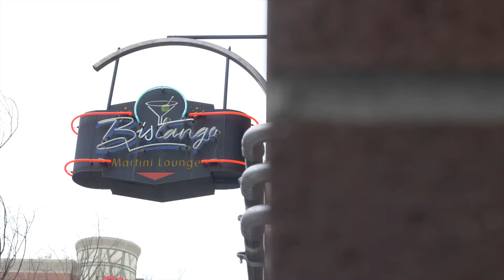Bistango Martini Lounge is Downtown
Bistango Martini Lounge was established in 2005 as Spokane's first martini lounge by Reema Shaver.  Her mission has always been to offer guests the best lounge experience, from fresh quality ingredients, premium liquor, fair pours, great selection, upscale bar food, and the top-notch service.